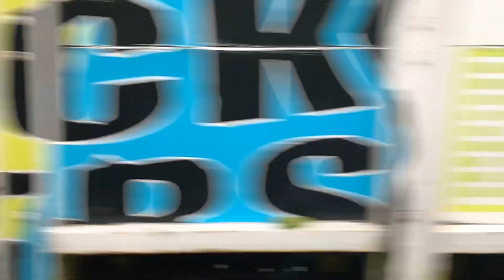SAm penz muat tebu gas di jalur turen